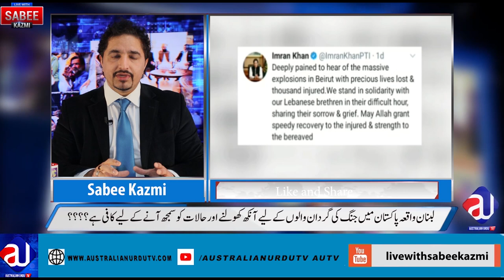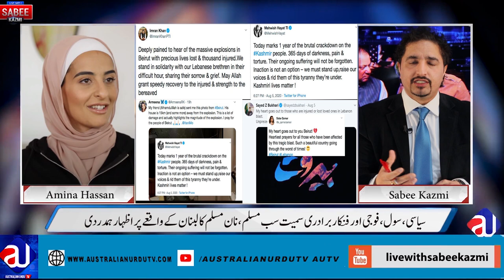Lebanon | What Happened really? | History and future | Amna Hassan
What happened in Lebanon? a brief history and Muslim Lebanese interview.